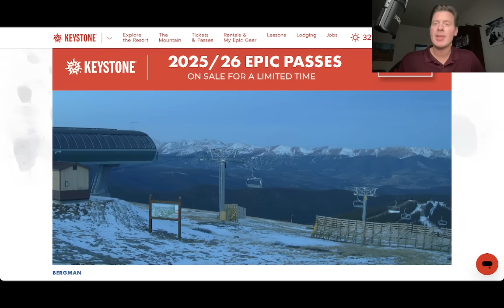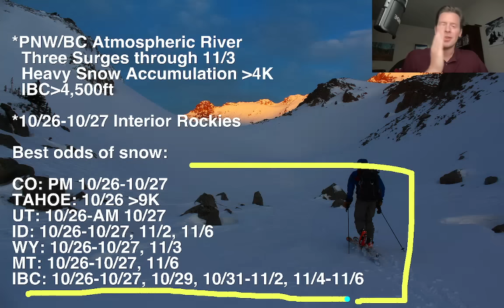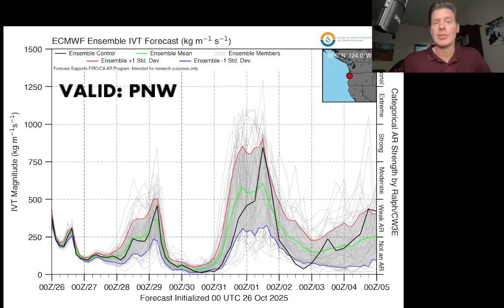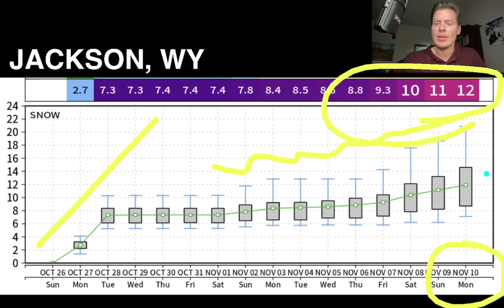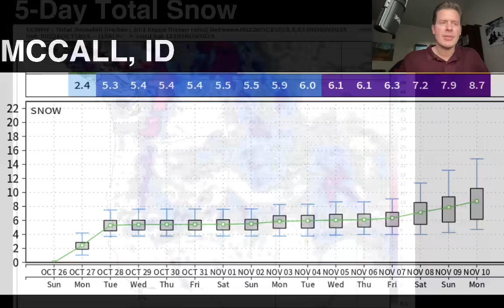Surge 1 Continues, Mountain Weather Update 10/26, Meteorologist Chris Tomer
Best odds of snow:
CO: PM 10/26-10/27
TAHOE: 10/26 Above 9K
UT: 10/26-AM 10/27
ID: 10/26-10/27, 11/2, 11/6
WY: 10/26-10/27, 11/3
MT: 10/26-10/27, 11/6
IBC: 10/26-10/27, 10/29, 10/31-11/2, 11/4-11/6